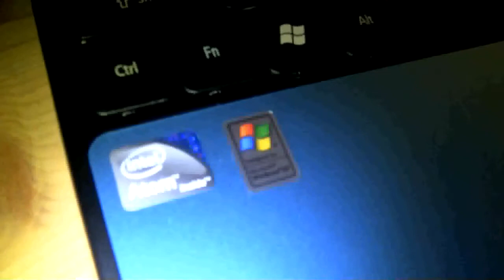エイサー熱望する1つのネットブックのIM Vergleich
http // - ヴィーschauen UNSダイletzten 5 Generationenファンデエイサー熱望する1つのネットブックのIM Vergleich。Genauer gesagtシンドダイス： - エイサー熱望する1つD150 - エイサー熱望する1つ532H - エイサー熱望する1つ533 - エイサー熱望する1つD255 - ハッピーエイサー熱望する1つ